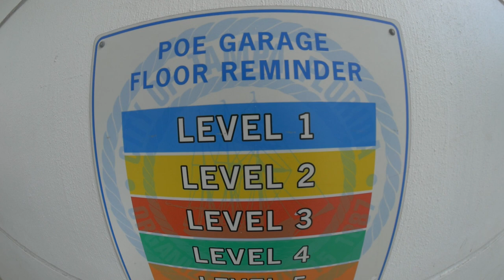"He Puked on Me" The Balance Of Libra (VLOG 65)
and Tone Jonez